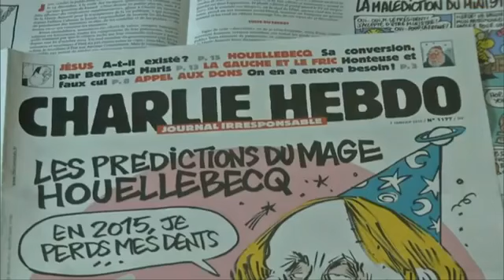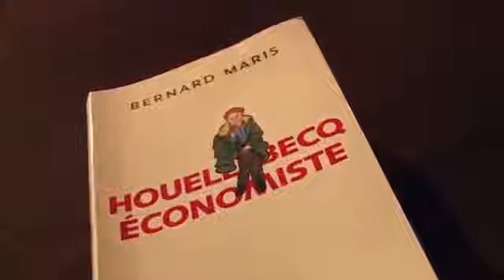O Islão radical na Europa. Entrevista a Michel Houellebecq (Programa Milénio, 2015)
Entrevista para a Globo News e exibida em 26/05/2015

Título do trabalho jornalístico publicado:
"Michel Houellebecq fala sobre o avanço do islamismo na Europa" (Programa Milénio, 2015).

Na wikipédia lemos:
"Ficiconista, poeta, ensaísta, realizador, argumentista, Houellebecq é um dos mais traduzidos autores franceses contemporâneos, e também um dos mais controversos.

Michel Houellebecq é o enfant terrible da literatura francesa atual. Odiado e amado, os seus livros abordam sempre temas na moda e são altamente polémicos, porque ele tem sempre um ponto de vista iconoclasta sobre os problemas"